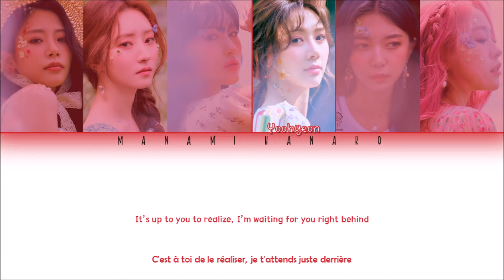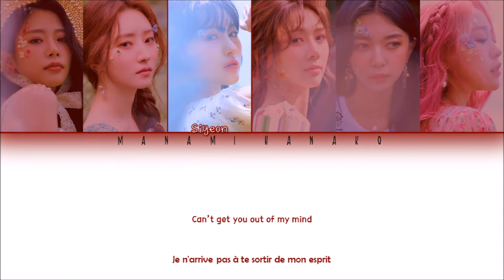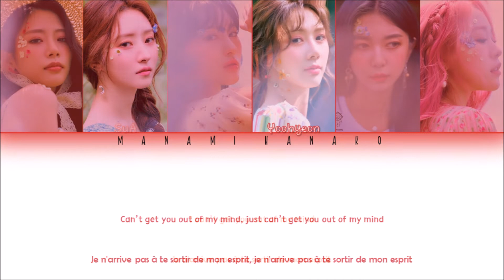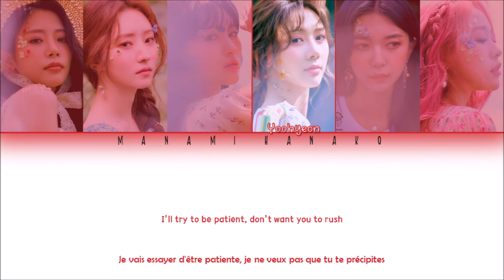{VOSTFR} DREAMCATCHER(드림캐쳐) - 'Can't Get You Out of My Mind' (Color Coded Lyrics Français/Rom/Han가사)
All Rights Administered by Happy Face Entertainment

• Song ♫: Can't Get You Out of My Mind
• Album: Dystopia: Lose Myself
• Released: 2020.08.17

• Members: JiU, SuA, Siyeon, Handong(X), Yoohyeon, Dami, Gahyeon
• Bias: Yoohyeon, Dami